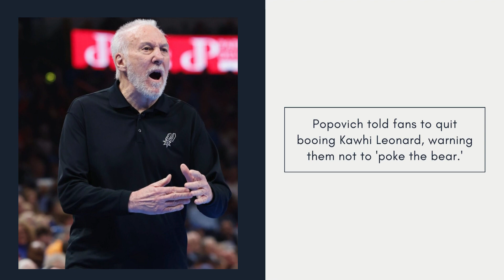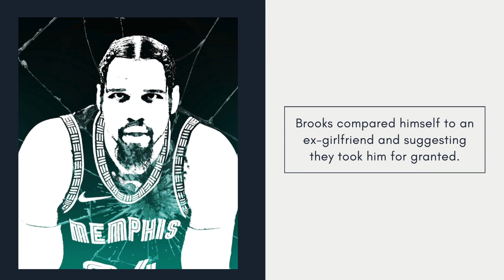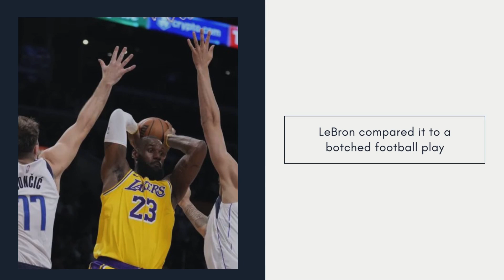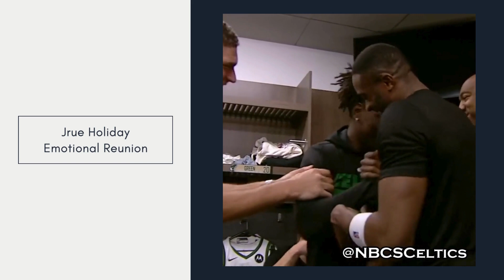Chris Paul Grudge With Scott Foster, KG Harsh Judgement On Jordan Poole, Pop On Poking The Bear.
NBA NEWS TODAY:

1. Warriors' Chris Paul ejection sparks wild Scott Foster reactions

2. “Jordan Poole Does Not Belong in the League!”: Kevin Garnett Delivers ‘Harsh’ Judgement on Wizards Star 1 Month Into the Season

3. Gregg Popovich on Telling Spurs Crowd Not to Boo Kawhi: 'You Don't Poke the Bear'

4. Grizzlies great rips Dillon Brooks over his recent comments

5. “Quarterback” LeBron James Rebukes Himself for Failed Crucial Play With Anthony Davis in Mavs Stinger

6. Jrue Holiday has an emotional reunion with his former Bucks teammates